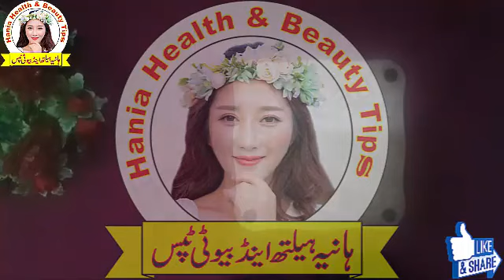How to Treat Tonsils At Home With Home Remedies - Tonsils ka Gahrelu ilaj In Urdu Hindi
this video is related about tonsils treatment at home with home remedies.